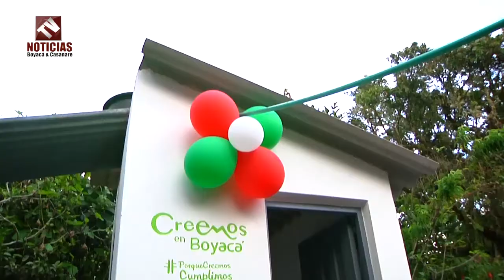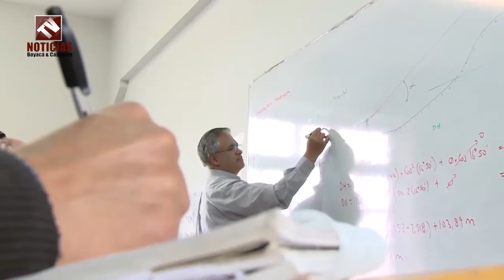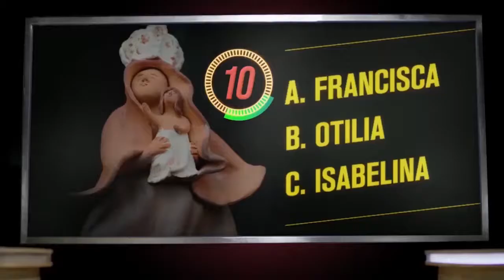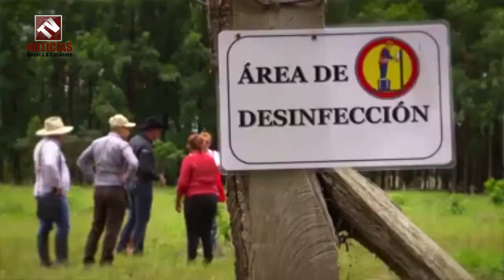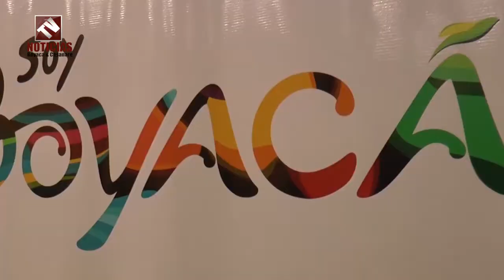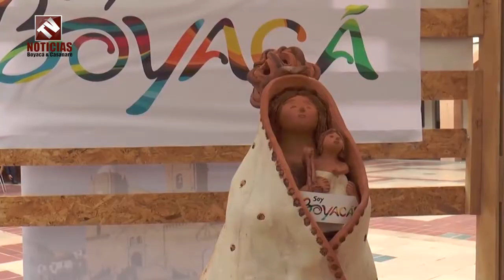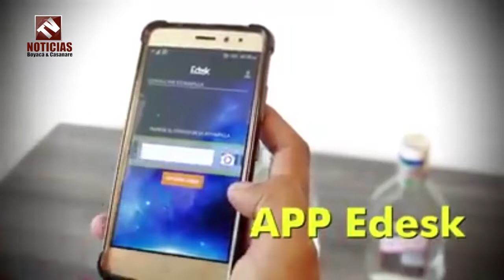Tv Noticias Boyacá y Casanare Emisión 188 Octubre 14 de 2017